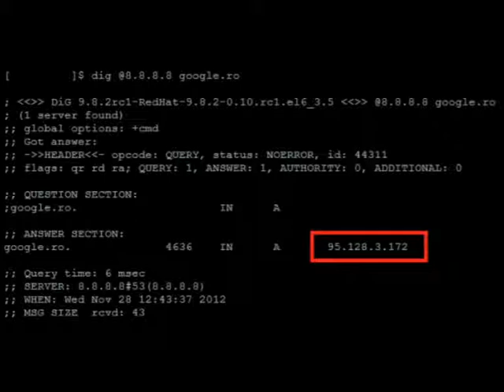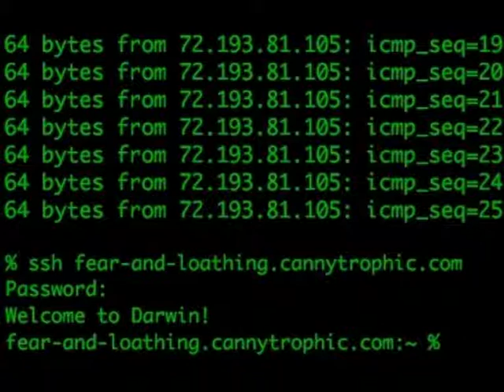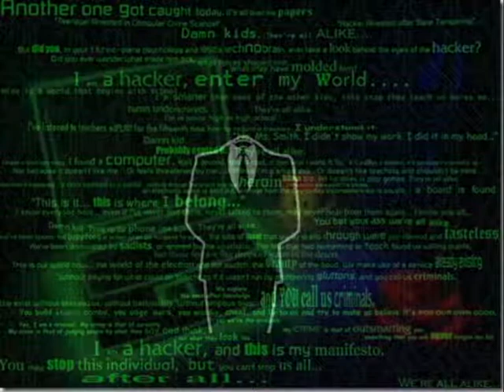special pentru Claudiu-Hacker MC. RoMiKa interzis sub 18 ani limbaj necenzurat.